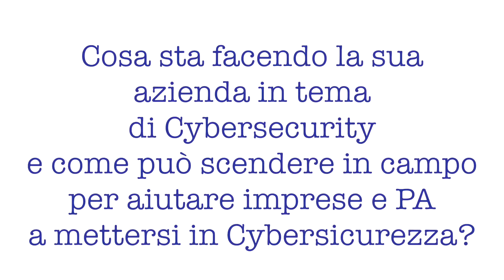Gastone Nencini 1